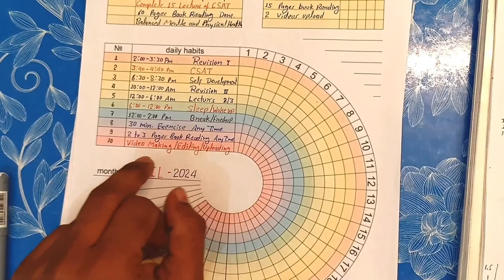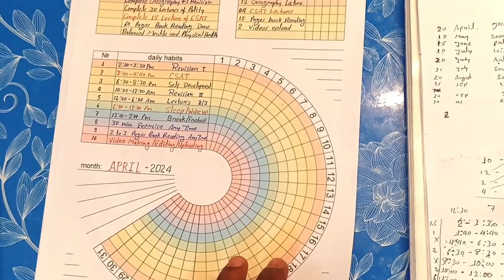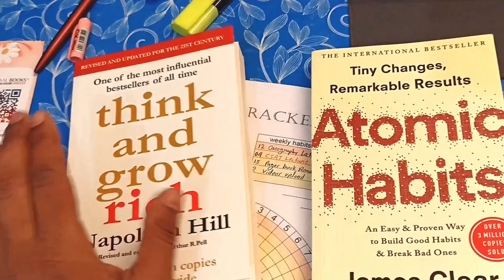UPSC daily routine with Habit tracker | How to track your study | UPSC Vlog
UPSC preparation
- Civil services exam
- Study vlog
- Exam tips
- Time management
- Motivation
- Study routine
- Current affairs
- Mock tests
- Exam strategy
- Study with me
- Study vlog
- Productive day
- Study routine
- Time management
- Exam preparation
- Study motivation
- Study tips
- Academic life
- College vlog
- Study vlog
- UPSC strategy
- UPSC syllabus
- Study motivation
- Daily vlog
- Vlog
- Daily life
- Daily routine
- Lifestyle vlog
- Daily activities
- Daily adventures
- Daily grind
- Everyday vlog
- Vlogger life
- Civil services doubts
- UPSC clarification
- Exam uncertainties
- UPSC assistance
- Exam queries
- Civil services questions
- UPSC clarification
- Doubt resolution
- UPSC help
study vlog study vlogs
Deshi vlog
healthy lifestyle edition
living alone diaries
managing all the thing
mains upsc 2024 result
mains vlog
Productive upsc aspirant daily study
Ncert books reading for upsc
Ncert books
Sunday blog
70th Bpsc
Sunday vlog
Upsc Aspirant life,
Upsc aspirant life vlog,
BPSC study vlogs
A day life of a UPSC aspirant,
upsc motivation status,
UPSC Study vlog,upsc boy vlog,
UPSC Study Table Vlog,
UPSC Aspirant life in Delhi,
Delhi UPSC preparation life,
Delhi UPSC Prelims exam,
UPSC Aspirant life vlog Delhi,
whole night study
night pull out
preparation
study hard
ray upsc
college student
ias aspirant
study hard
study more
upsc study vlog
Student Life
upsc wala
khwaab ias
Kz journey,
a day in life of 10th grader
study more
Indian Study Vlog
upsc aspirant
Trending vlog
life of an ias aspirant
Trending video
Study Motivation
civil services exam, Kz journey vlog,
Productive Study Vlog
Viral video
study with me pomodoro
managing both college studies with upsc
night pullout to study
night study
upsc aspirant night study
upsc aspirant studying whole night
upsc result
upsc relims result
mppsc 2024 prelims result
what's my upsc result
my experience about upsc result
going back to home after 1 year
studying 23 hours
studying 18 hours for prelims
I woke up at 2:20 am to study for prelims
mppsc aspirant
A hectic week in my life | Managing all the chaos
bscribe
Living alone diaries of an aspirant UPSC aspirant
The exam day vlog
MPPSC Prelims
PSC prelims 2023
PSC Prelims Exam day
A day in my lifeas, upsc las,upsc form,
upsc interview, upsc exam,
upsc preparation,
upsc syllabus,
upsc current affairs,
ias preparation,
upsc mains,
how to prepare upsc after 12th,
study vlog upsc
upsc vlog

12 hours study vlog
how to prepare for upsc after 10
PRELIMS MODE-A Day in the Life of UPSC
Aspirant UPSC Study Vlog

Thanks. 🙏